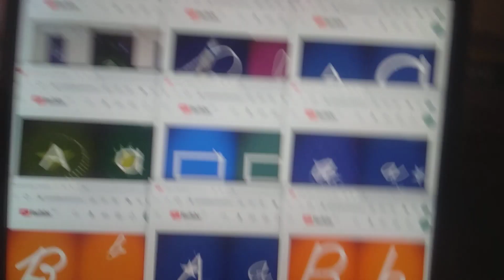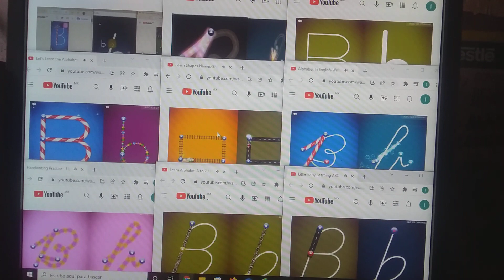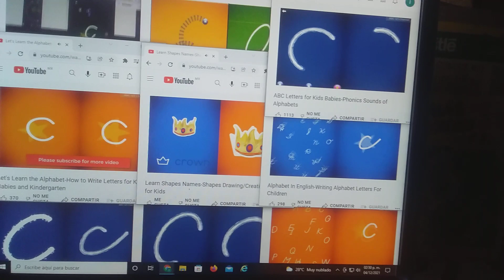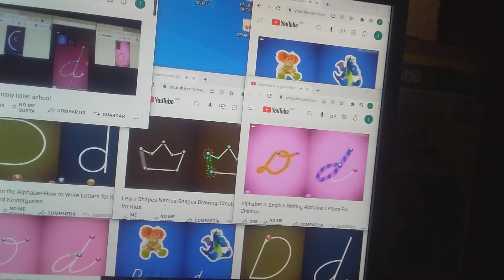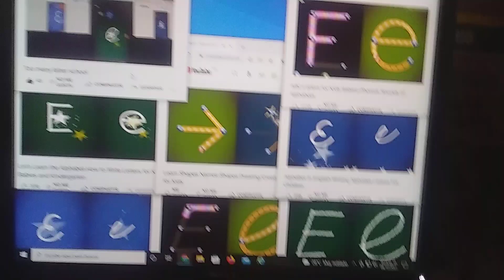All Theses Letter School